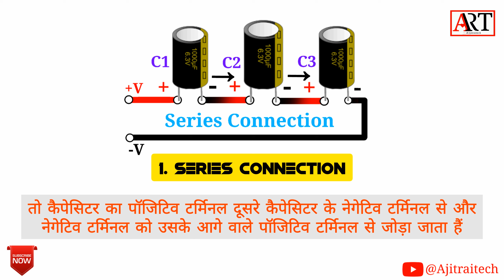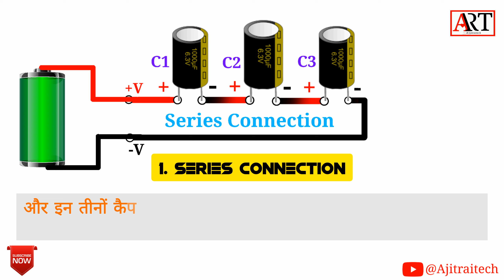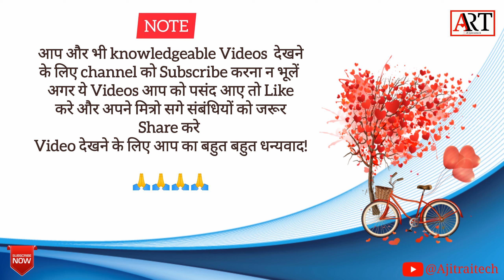Capacitor Connection in Hindi || संधारित्र कनेक्शन || @Ajitraitech || By Ajit Rai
Capacitor Connection in Hindi
संधारित्र कनेक्शन
capacitor series connection
capacitor Paraller Connection
Capacitor in series formula
Capacitor in parallel formula

ART Moto:-
हमारे सपने सिर्फ हमारे नहीं होते, हम जिनसे प्यार करते हैं उनसे भी जुड़े होते हैं। जब आप अपने सपने से पहले हार मानते हैं तो आप लोगों से जुड़े हुए लोगों की भी उम्मीद टूट जाती है जब भी थका हुआ महसूस करो उन के बारे में सोचना फिर और ताकत से आगे बढ़ना चाहें  कुछ भी हो जाएं पिछे मत हटना, कोई भी परेशानी तुम्हारे हौसले से बड़ी नहीं है।

Description:-
Dear friends in this channel you will get technical videos, for more information watch this video till end.